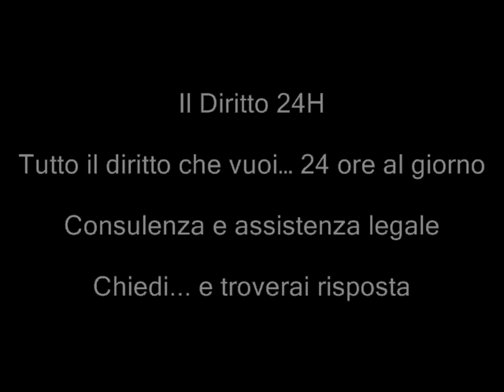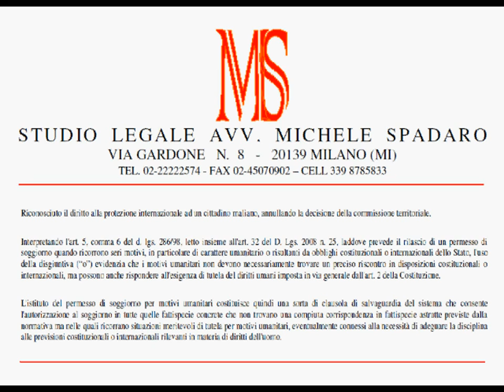Permesso motivi umanitari rilasciato in situazioni meritevoli, pur non previste dalla normativa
Tribunale di Torino, Sezione Nona Civile, ordinanza del 12 febbraio 2012

Con un'ordinanza il Giudice del Tribunale ordinario di Torino ha riconosciuto il diritto alla protezione internazionale ad un cittadino maliano, annullando la decisione della commissione territoriale.
Interpretando l'art. 5, comma 6 del d. lgs. 286/98, letto insieme all'art. 32 del D. Lgs. 2008 n. 25, laddove prevede il rilascio di un permesso di soggiorno quando ricorrono seri motivi, in particolare di carattere umanitario o risultanti da obblighi costituzionali o internazionali dello Stato, ha ritenuto che l'uso della disgiuntiva ("o") evidenzia che i motivi umanitari non devono necessariamente trovare un preciso riscontro in disposizioni costituzionali o internazionali, ma possono anche rispondere all'esigenza di tutela del diritti umani imposta in via generale dall'art. 2 della Costituzione.
L'istituto del permesso di soggiorno per motivi umanitari costituisce quindi una sorta di clausola di salvaguardia del sistema che consente l'autorizzazione al soggiorno in tutte quelle fattispecie concrete che non trovano una compiuta corrispondenza in fattispecie astratte previste dalla normativa ma nelle quali ricorrano situazioni meritevoli di tutela per motivi umanitari, eventualmente connessi alla necessità di adeguare la disciplina alle previsioni costituzionali o internazionali rilevanti in materia di diritti dell'uomo.